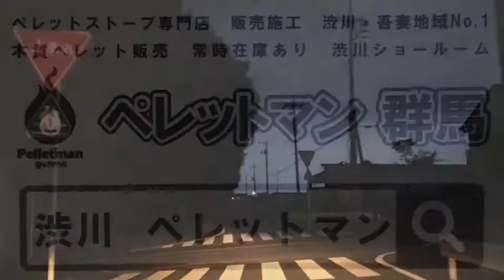草津町 ペレットストーブ ショールームのお客様 目的を持った方しか来店されない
LINEでお問合せ 本店：群馬県渋川市金井443-3
運営母体の福島商店は2020年8月 株式会社設立55周年を迎えます。